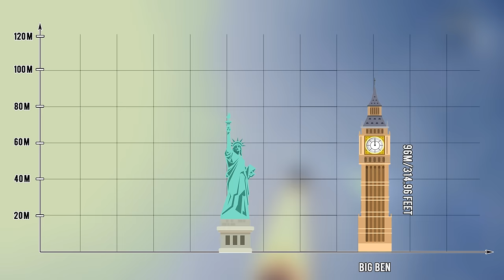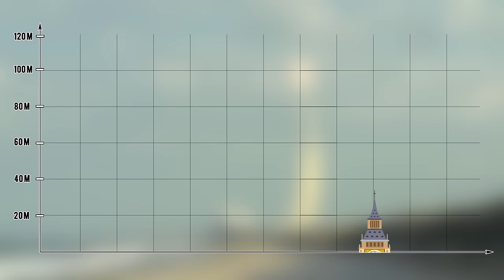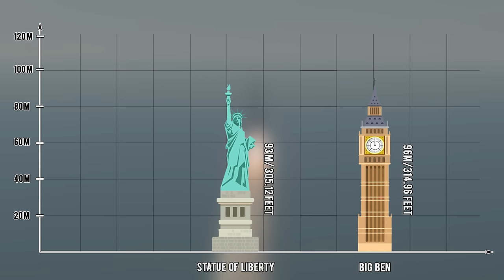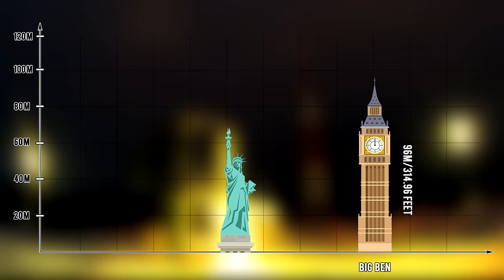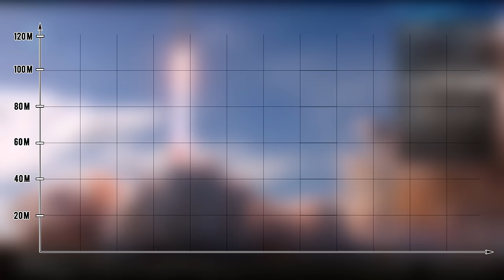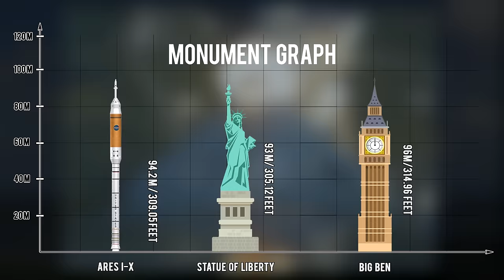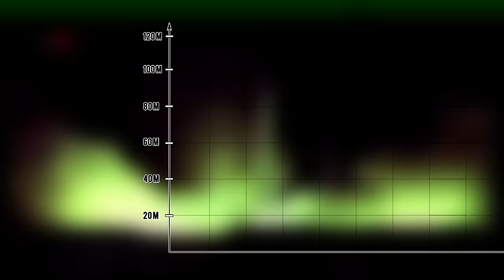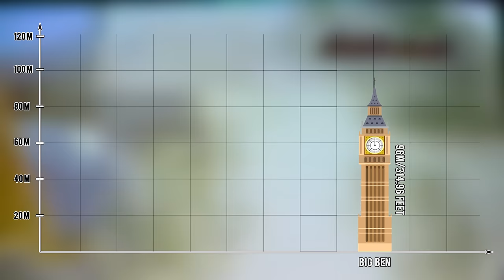10 TALLEST Space Rockets Ever Launched! [4K]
Space launch is the earliest part of a flight that reaches space. Space launch involves liftoff, when a rocket or other space launch vehicle leaves the ground, floating ship or midair aircraft at the start of a flight. Liftoff is of two main types: rocket launch (the current conventional method), and non-rocket spacelaunch (where other forms of propulsion are employed, including airbreathing jet engines or other kinds).

1) Tesla in Space
2) Space 2.0
3) Ready for heavy
4) Mars zebra crossing
5) Back in my day

List of Tallest Rockets to have ever launched:

10) Space shuttle

Space shuttle has a 60-foot (18 meter) long payload bay that is 15 feet (4.5 meters) wide. Orbiters can haul large payloads into orbit, making the shuttle the only spacecraft capable of launching massive segments of the ISS.2). On the ground, each NASA space shuttle is about 122 feet (37 meters) long from nose to stern and stands 56 feet (17 meters) tall. They have a wingspan of about 78 feet (23 meters).

9) Atlas V

Atlas V is commonly used for interplanetary missions, military payloads and cargo runs to the International Space Station. This rocket type has had more than 75 launches (as of March 2018) with no complete failures, making it among the most reliable in the world.

8) Ariane IV

The Ariane 4 was an expendable launch system, designed by the Centre national d'études spatiales while being manufactured and marketed by its subsidiary Arianespace. The launcher became justly known as the "workhorse" of the Ariane family.

7) Delta IV Medium

Delta IV is an expendable launch system in the Delta rocket family. The rocket's main components are designed by Boeing's Defense, Space & Security division and built in the United Launch Alliance (ULA) facility in Decatur, Alabama. Final assembly is completed at the launch site by ULA.

6) Angara A5

The Angara rocket family is a family of space-launch vehicles being developed by the Moscow-based Khrunichev State Research and Production Space Center. The rockets are to put between 3,800 and 24,500 kg into low Earth orbit and are intended, along with Soyuz-2 variants, to replace several existing launch vehicles.

5) Falcon Heavy

Falcon Heavy is a partially reusable heavy-lift launch vehicle designed and manufactured by SpaceX. It is derived from the Falcon 9 vehicle and consists of a strengthened Falcon 9 first stage as a central core with two additional first stages as strap-on boosters.

4)  Delta IV Heavy

The Delta IV Heavy (Delta 9250H) is an expendable heavy-lift launch vehicle, the largest type of the Delta IV family, and is the world's second highest-capacity rocket in operation, with a payload capacity half of SpaceX's Falcon Heavy rocket.

3) Ares I-X

The Ares I–X vehicle consisted of a functional four-segment solid rocket booster (SRB) stage, a fifth segment mass simulator, an upper-stage simulator (USS).

2) N1

The N1 was a super heavy-lift launch vehicle intended to deliver payloads beyond low Earth orbit, acting as the Soviet counterpart to the US Saturn V. It was designed with crewed extra-orbital travel in mind. Development work started on the N1 in 1959. Its first stage is the most powerful rocket stage ever built.

1) Saturn V

The Saturn V was an American human-rated expendable rocket used by NASA between 1967 and 1973. The three-stage liquid-fueled super heavy-lift launch vehicle was developed to support the Apollo program for human exploration of the Moon and was later used to launch Skylab, the first American space station.The Saturn V was launched 13 times from the Kennedy Space Center in Florida with no loss of crew or payload. As of 2018, the Saturn V remains the tallest, heaviest, and most powerful (highest total impulse) rocket ever brought to operational status, and holds records for the heaviest payload launched and largest payload capacity to low Earth orbit (LEO) of 140,000 kg (310,000 lb.

Purchase of products through links may result in affilaite income to the channel.

Spacial credits to NASA, SpaceX and ULA

Please refer links below for more information.